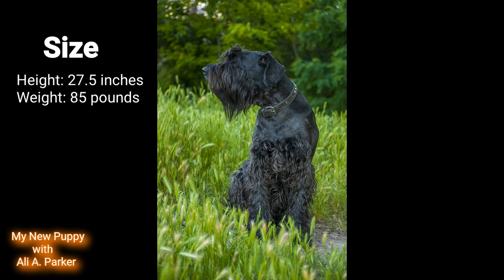Giant Schnauzer VS German Shepherd who will win?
In this video, we will be comparing two popular dog breeds: the Giant Schnauzer and the German Shepherd. We will examine various characteristics of both breeds, including their bite force, speed, size, athleticism, coat type, protective nature, and how good they are with family and other dogs.

First, we will take a look at their bite force. Both breeds have strong jaws and are known for their powerful bite force. However, the German Shepherd is generally considered to have a slightly stronger bite force than the Giant Schnauzer.

Next, we will compare their speed and athleticism. Both breeds are muscular and athletic, but the Giant Schnauzer is generally faster and more agile than the German Shepherd.

We will also compare their size and coat type. The Giant Schnauzer is a large dog with a thick, wiry coat, while the German Shepherd is also a large dog with a dense, double coat.

In terms of their protective nature, both breeds are known for their loyalty and protective instincts. However, the Giant Schnauzer is typically more territorial and protective of its family than the German Shepherd.

We will also examine how good they are with family and other dogs. Both breeds are generally good with children and can make great family pets. However, the Giant Schnauzer may be better suited to families with older children, as they can be quite active and boisterous. When it comes to other dogs, both breeds can be trained to get along with other dogs, but the Giant Schnauzer may require more socialization and training to be comfortable around unfamiliar dogs.

Overall, this video will provide a comprehensive comparison of the Giant Schnauzer and the German Shepherd, helping viewers to determine which breed may be best suited to their lifestyle and needs.